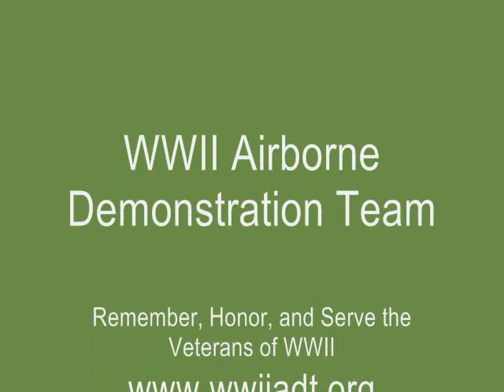DC-3 "Boop B Doop" Engine Start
Starting the Wright Cyclone 1820-56 engines of the WWII Airborne Demonstration Team DC-3 "Boop B Doop" after a period of heavy maintenance.